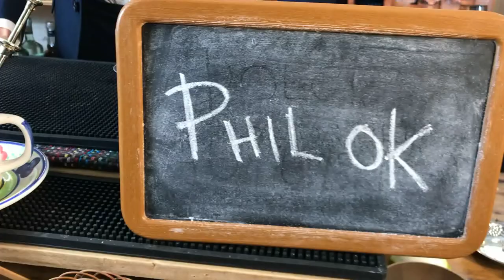#56 Bar Mita - Come preparare un buon HOT TODDY - Il Giardino sotto il naso di Elia Calò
Scopri il mio canale youtube, chi sono e cosa faccio.

In questo video scoprirai come preparare un buon Hot Toddy, perfetto per l'inverno!

Hai avuto esperienza con questo drink? Dimmi qual è stata la tua esperienza con un commento!

Ciao e bentrovat* al Bar Mita de Il Giardino sotto il naso.

In questo video scoprirai come preparare, in modo davvero semplice, un buon Hot Toddy!
Questo cocktail va servito caldo ed è fatto con un distillato di base (whiskey, rhum, brandy o anche un liquore a tua scelta), succo di limone, miele e dell'acqua calda con spezie ed erbe in infusione.

Prendendo spunto da questa ricetta classica, ho preparato questo drink che ho chiamato "Phil Ok". Perchè questo nome?
Tempo fa, lavorando in albergo, un mio cliente americano che si chiamava Phil mi chiese qualcosa di caldo per liberarsi dall'influenza ed io gli preparai un drink molto simile alla ricetta che sto per proporti; dopo poco gli chiesi: "Ehi Phil, how do you feel?" e lui mi rispose: "I feel ok"...ed ecco che ho giocato un po sul nome di questo cocktail.

Abbiamo bisogno di:
- whiskey (quello che hai in casa);
- acqua calda;
- miele;
- una fettina di limone;
- un mix di erbe (io ho usato anice stellato, zenzero, chiodi di garofano, semi di finocchio, cannella, arancia, noce moscata, alloro, menta, mirto, eucalipto, limone). Se non hai erbe essiccate a disposizione puoi acquistare una delle tante tisane di erbe.

Procediamo:
- metto il mio mix in una siringa da tisana e la metto da parte;
- verso dell'acqua bollente per tenere la tazza calda, dopodichè svuoto la tazza e verso 5 cl di whiskey, un cucchiaino di miele, acqua bollente fino a colmare la tazza;
- con un bar-spoon sciolgo il miele, spremo la mia buccia di limone e concludo inserendo la mia siringa e lasciando in infusione per qualche minuto.

Servo il mio "Phil Ok" proprio così e decoro con una buccia di limone ed un chiodo di garofano.

Ora aspetto i tuoi commenti sotto questo video e se anche tu hai preparato un drink simile, dimmi qual è la tua esperienza.

Elia Calò